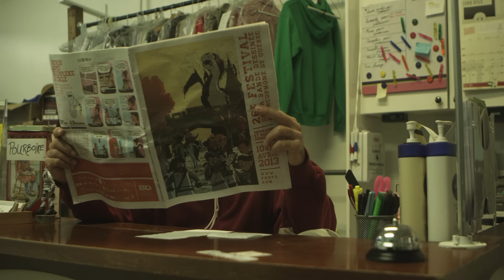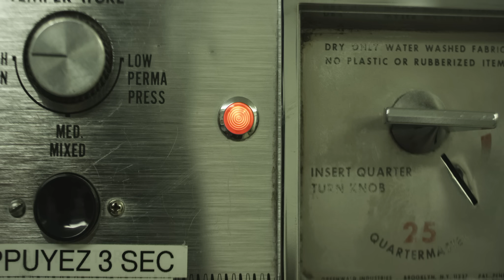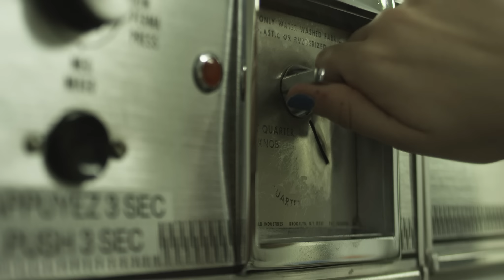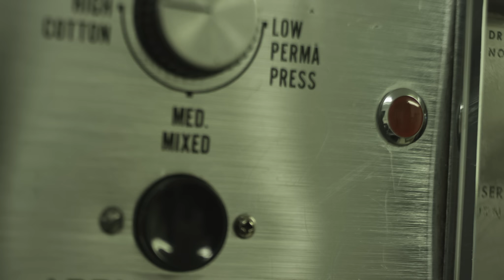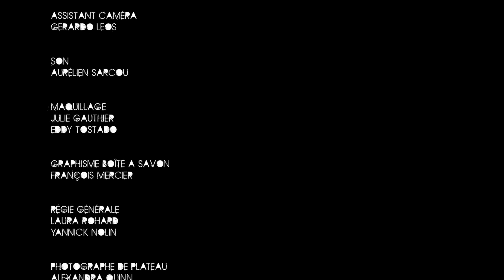WAINTING FOR A TAL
kinomada à Québec 2013

Réalisation : Samien Meridja
Cadreur et Directeur Photo : Emmanuel Cerrone
Shooting : Red Scarlet